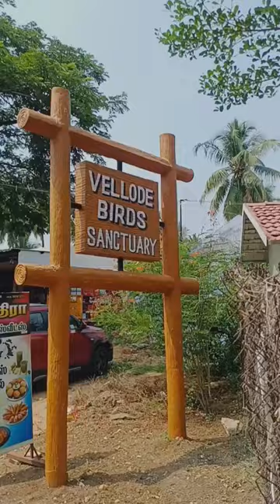vellode bird sanctuary 🐦🕊️ vellode tamilnadu # yt shorts #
social
# yt shorts #